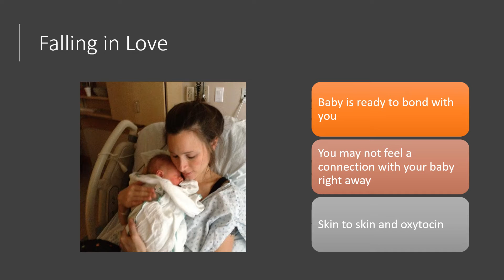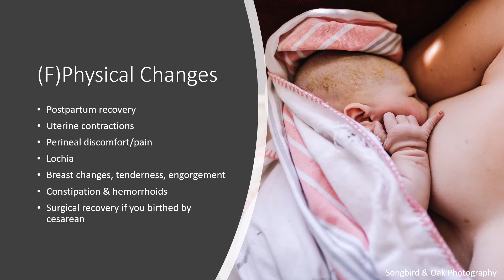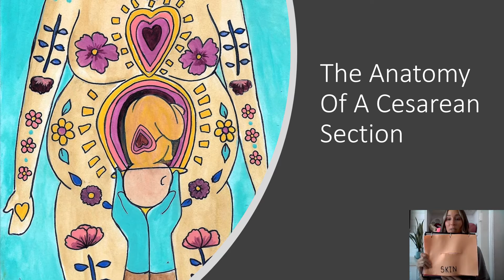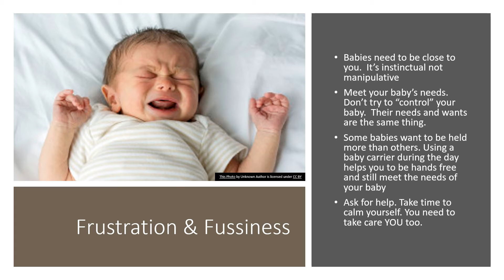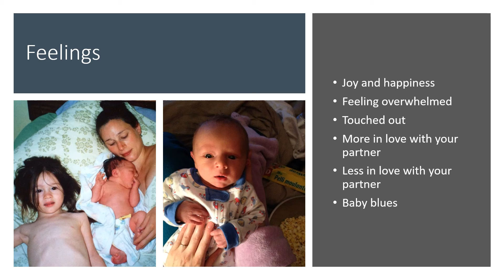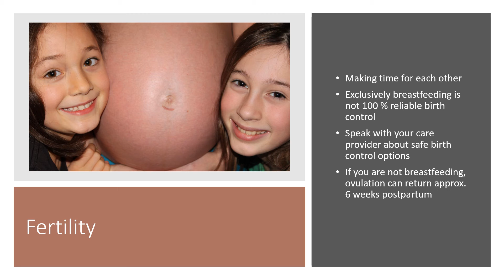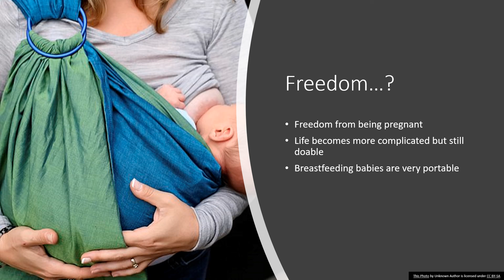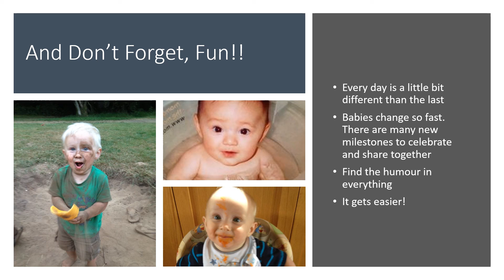What to expect in the 4th trimester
Tanis Bonar provides childbirth education and birth and postpartum doula services to families in the Alberni Valley and to our west coast neighbors.
She is a mother to three children, a lover of oceans, and I’m passionate about providing families with evidenced based knowledge, guidance and support to help them navigate pregnancy, birth and their postpartum.
In this video she shared the F’s of Postpartum
F(ph)ysical changes
Fatigue
Frustration & fussiness
Feelings
Father/partner
Fertility
Family & friends
Freedom..?